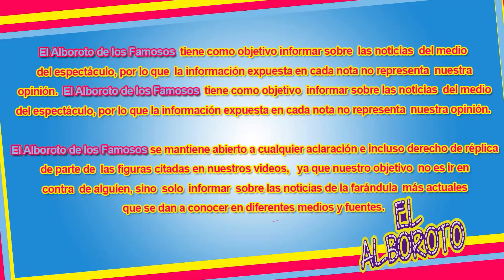Genesis, da detalles de la salud de Jose Luis Rodriguez el Puma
Visita nuestro segundo canal:
El Alboroto de los Famosos Vol.2